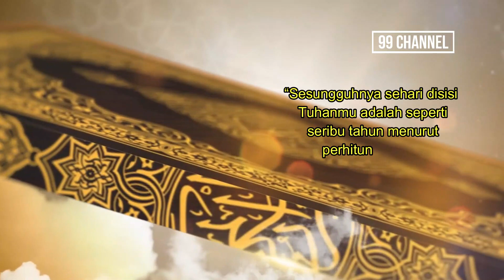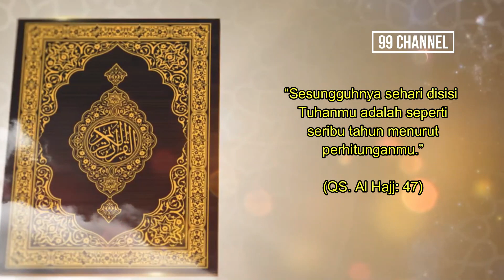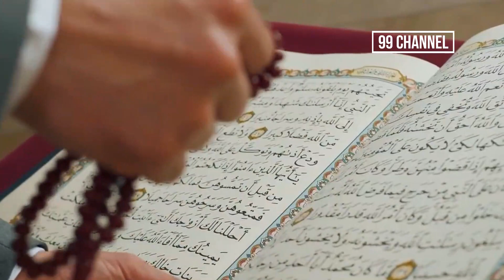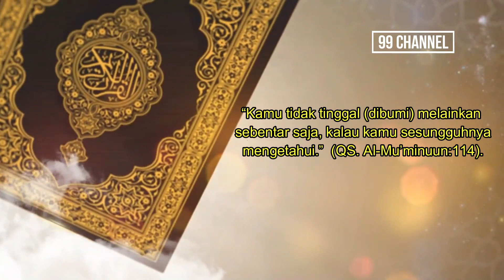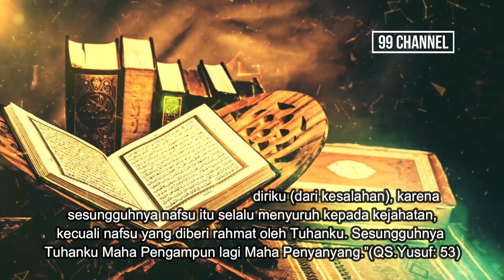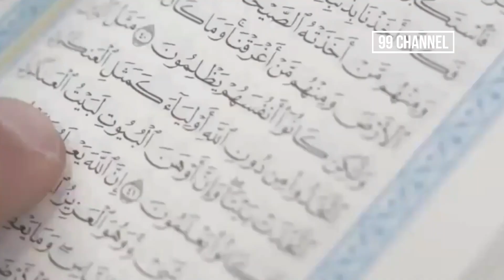ASTAGHFIRULLAH, TERNYATA HIDUP MANUSIA DI DUNIA HANYA 1,5 JAM WAKTU AKHIRAT..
Kehidupan ini layaknya sebuah misteri. Tidak ada yang pasti, semua hal bak sebuah teka-teki. Namun satu hal yang akan dialami, bahwa setiap mahkluk bernyawa pasti akan mati. Itulah kenapa kita diperintahkan beramal baik sebagai bekal menuju akhirat yang kekal. Kehidupan dunia memang begitu singkat, terlebih jika dibandingkan dengan masa di akhirat, maka akan terasa sangat pendek.  Konon, satu hari di akhirat itu sama dengan seribu tahun waktu di dunia. Sehingga, jika hidup manusia dirata-ratakan berusia 63 tahun layaknya Nabi Muhammad, maka, bisa disimpulkan jika waktu hidup di dunia ini hanya satu setengah jam waktu akhirat. Mengapa demikian singkatnya?

“jazakumullah khairan”